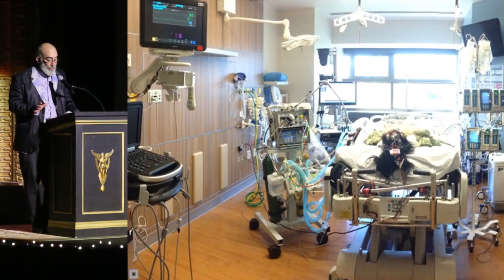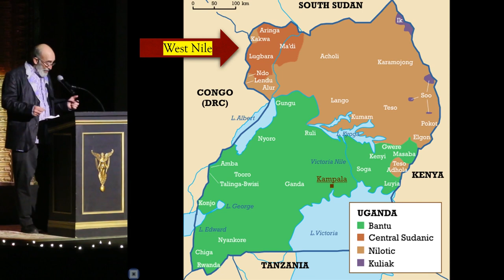Casey Jones - Mundu Fetaa Teaches Nursing